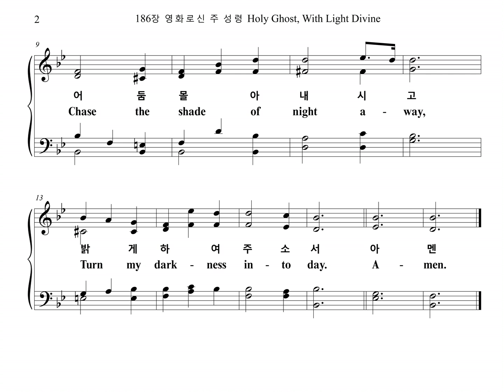186장 영화로신 주 성령 Holy Ghost, With Light Divine (Chorus Part)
찬송가 186장 "영화로신 주 성령" 합창 파트를 올립니다.
The Chorus Part of the Hymn, "MERCY", is uploaded.

MERCY

1. 영화로신 주 성령
나의 마음 비추사
어둠 몰아내시고
밝게 하여주소서

2. 전능하신 주 성령
성결하게 하시고
나의 맘을 살피사
죄를 멸해주소서

3. 화평하신 주 성령
슬픈 맘에 오셔서
온갖 괴롬 없애고
기쁜 맘을 주소서

4. 거룩하신 주 성령
나의 맘에 계시사
망령된 일 없애고
홀로 주관하소서
아멘

1. Ho-ly Ghost, with light di-vine,
Shine up-on this heart of mine;
Chase the shade of night a-way,
Turn my dark-ness in-to day.

2. Ho-ly Ghost, with pow'r di-vine,
Cleanse this guilt-y heart of mine;
Long has sin, with-out con-trol,
Held do-min-ion o'er my soul.

3. Ho-ly Ghost, with joy di-vine,
Cheer this sad-dened heart of mine;
Bid my ma-ny woes de-part,
Heal my wound-ed, bleed-ing heart.

4. Ho-ly Spir-it, all di-vine,
Dwell with-in this heart of mine;
Cast down eve-ry i-dol throne,
Reign su-preme, and reign a-lone.
A-men.